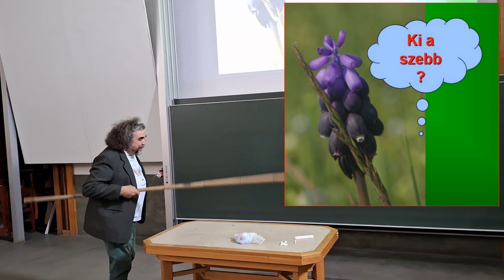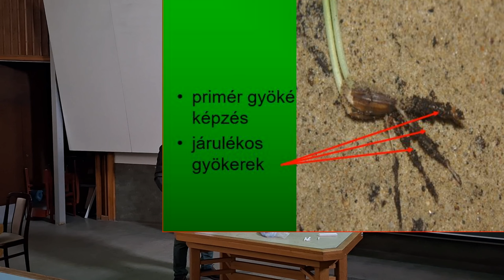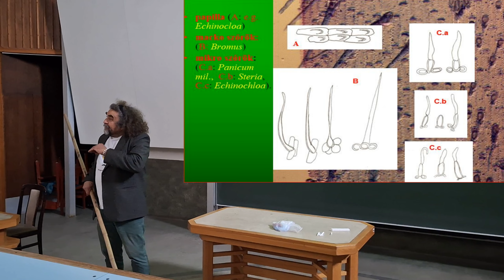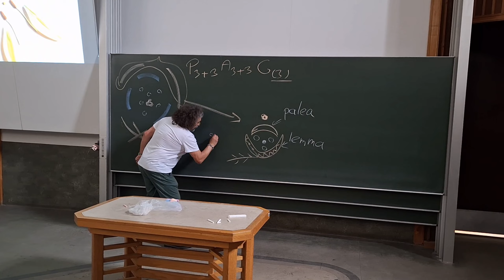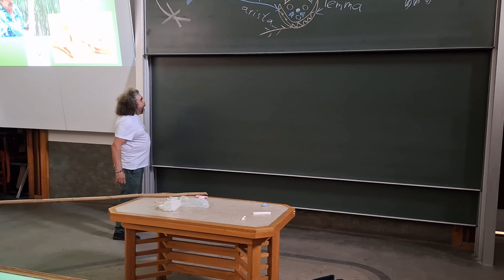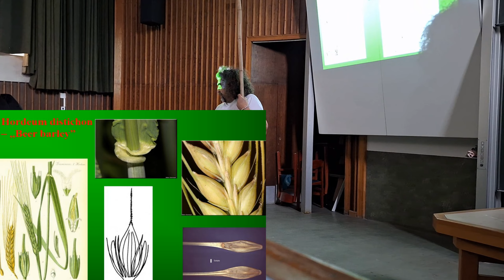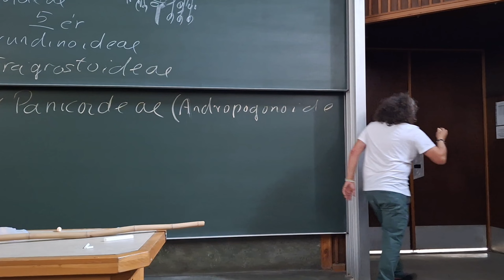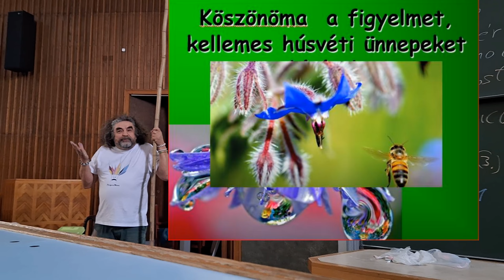Botanikus az előadóban - 282. füvekről (PÁZSITFÜVEKRŐL) Mindenkinek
Hasznosak, szépek, izgalmasak! MATE, SIC 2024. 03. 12-i előadáskivonat!